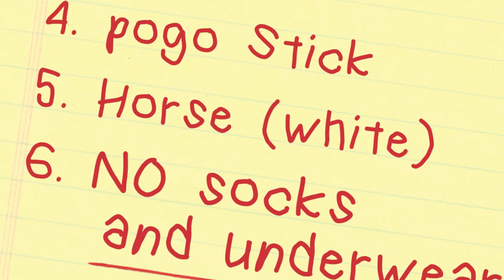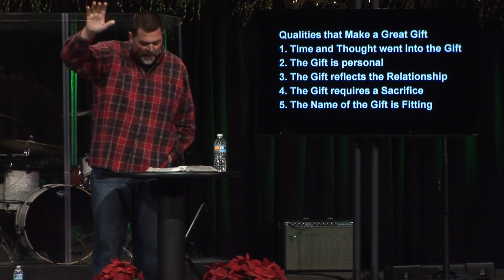Socks and Underwear: Best Gift Ever